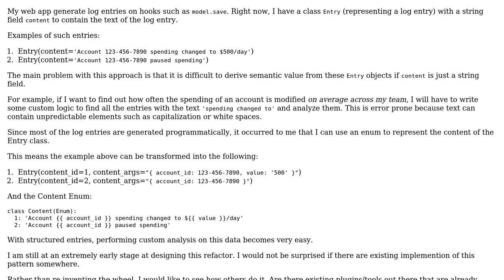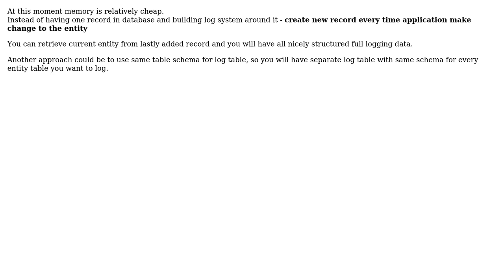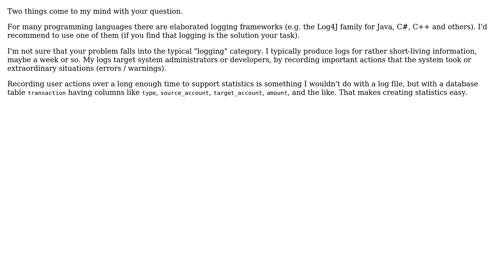Software Engineering: How would you go about designing a structured log pattern for systems?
With thanks & praise to God, and with thanks to the many people who have made this project possible! | Content (except music & images) licensed under CC BY-SA | Music | Images & others | With thanks to user Ralf Kleberhoff user Hot dog user Fabio and the Stack Exchange Network Trademarks are property of their respective owners. You are responsible for your own actions.